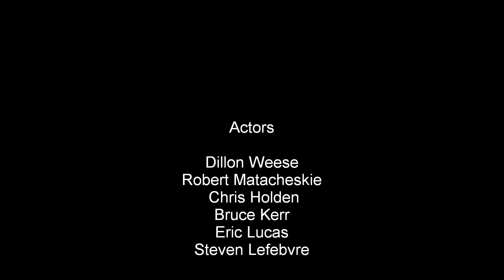Robert vs Dillon (with live action mario kart)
WATCH IN HD, much better quality.A stop motion animation made for com-tech and showed at our Christmas Assembly. song is Helicopter by Bloc Party. it took around 1400 pictures to complete.